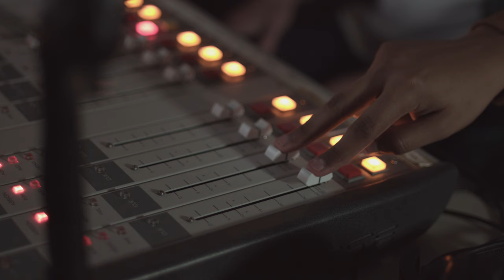THE NEXT MOMENT August 2022 trailer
BCTC Film and Theatre Present, The Next Moment Official Trailer.